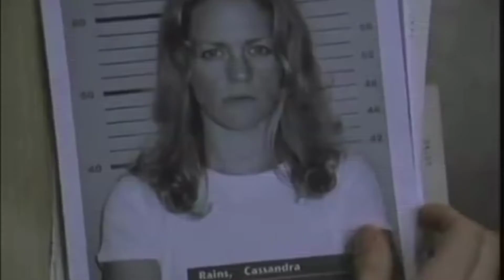Cube Zero (2004) Movie Review | Interpreting the Stars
Interpreting the Scares #29
Cube #3

Today, we finish out our Cube trilogy of films with the third and final film in the series.